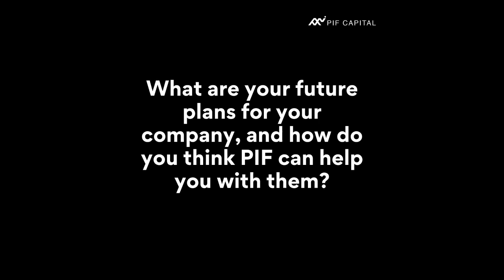Video Testimonial of Daisy Tan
Daisy Tan, one of our PIF members shares on how attending PIF events like IPO2 have given her clarity and direction in managing her water dispenser business.  Watch her video to find out more.
PIF Capital is a Fast-Track Growth Developer for SMEs. Our vision is to build A+ Entrepreneurs & A+ Companies with our one-stop capital resource platform. Over 6000 entrepreneurs have gone through our step-by-step framework to maximise company valuation.